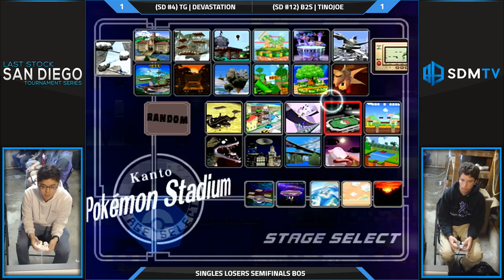LSSD 82 - Full Stream: Part 2 of 2 - SSBM Smash Melee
Last Stock SD 82
Location: [GLG] House
November 21, 2016
Hosted by the San Diego Melee Community